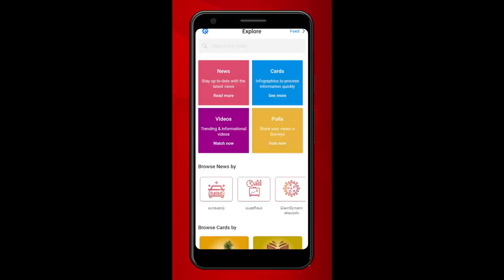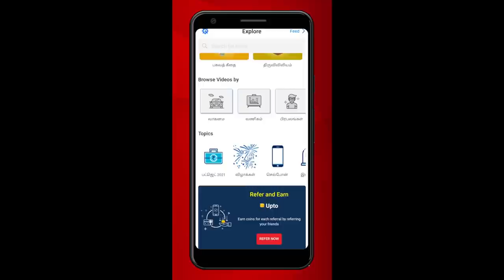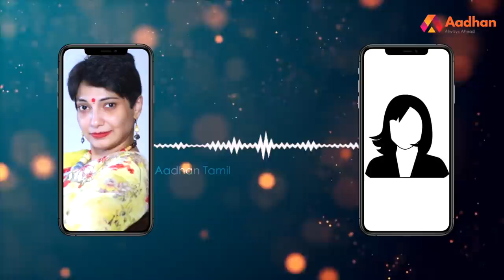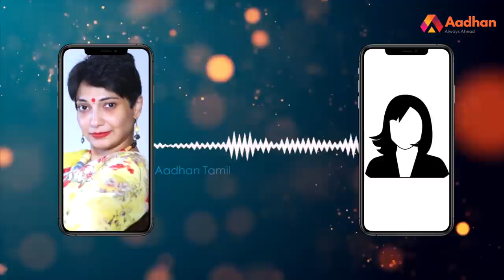மதுவந்தியை கேள்விகளால் துவைத்து எடுத்த பெண் | PSBB ISSUES | Aadhan Pedia EP 121 | Aadhan Tamil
மதுவந்தியை கேள்விகளால் துவைத்து எடுத்த பெண் | Viral Audio | PSBB ISSUES | Aadhan Pedia EP 121 | Aadhan Tamil